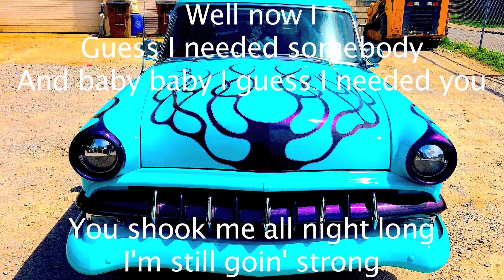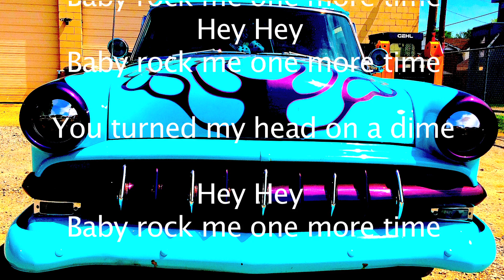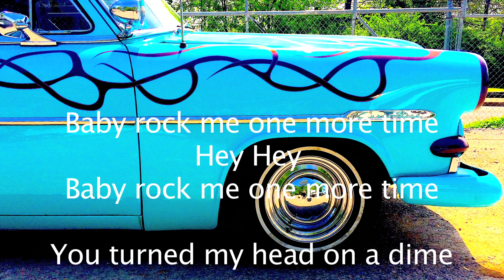"Rock Me One More Time" - The Legendary Buck Silvertone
Legendary Buck - voc / guitars
Mike Bailey - drums
1953 Ford Customline photographed in lot in Salemtown near downtown Nashville 4/11/2020.